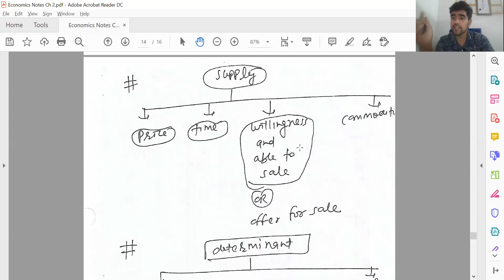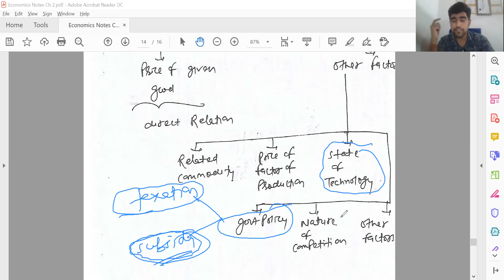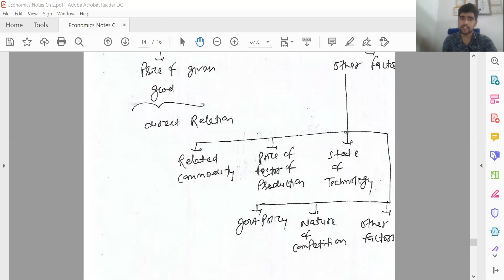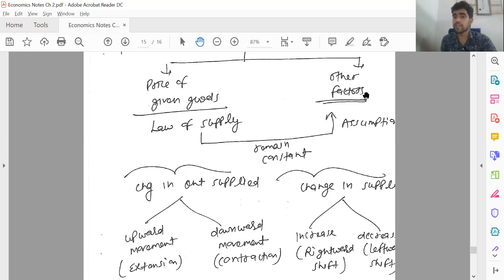CA Foundation Economics Revision By CA Aditya Choudhary- Chapter 2 / Part 2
Hello Friends,

Chapter 2 of CA Foundation Economics divided in total 3 Parts :-
Utility, Demand and Supply.

This video covers the each and every aspect of supply and Utility concept in very much MCQ and exam oriented point of view.

This will a motivation for us and will update regular revision lecture on our channel.